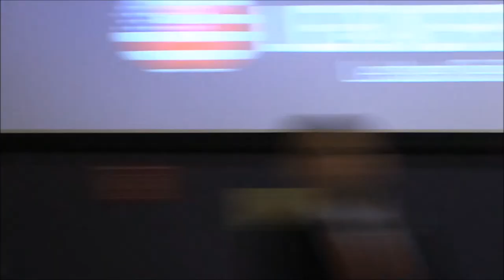United States House Majority Leader Eric Cantor - Daemen College Distinguished Leaders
House Majority Leader Eric Cantor, a leading voice on the economy and job creation, spoke at 2 p.m. March 10 in Daemen's College Wick Campus Center Social Room as part of the college's newly established Distinguished Leaders Lecture Series. He was introduced by Congressman Chris Collins.